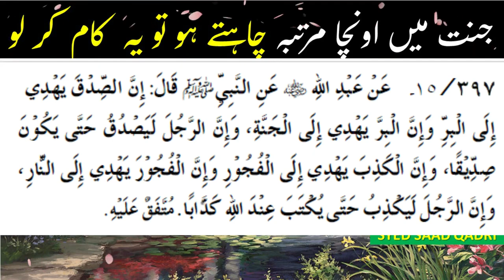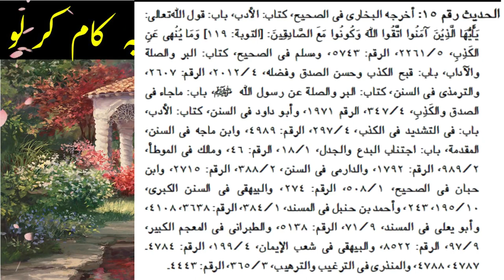Jannat mein Ala Muqam pane ka Amal